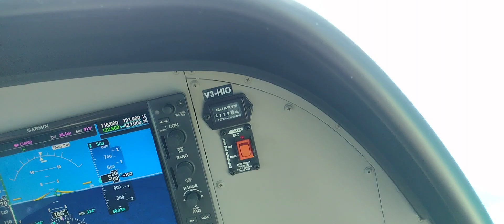Blue Hole Tour , Ambergris Caye, Caye Caulker, Belize April 10, 2023